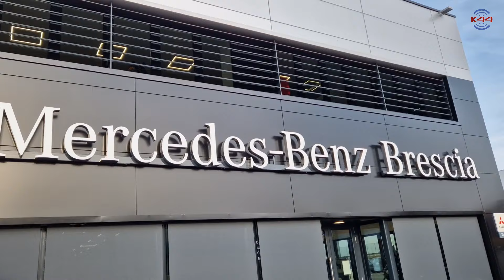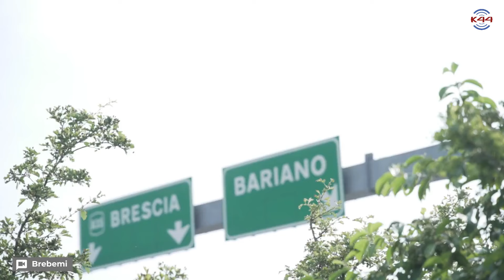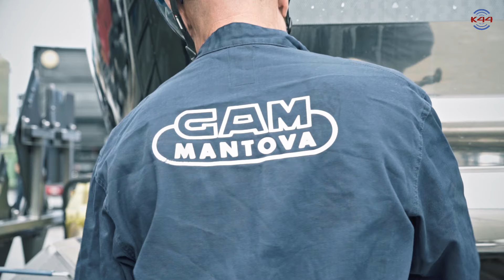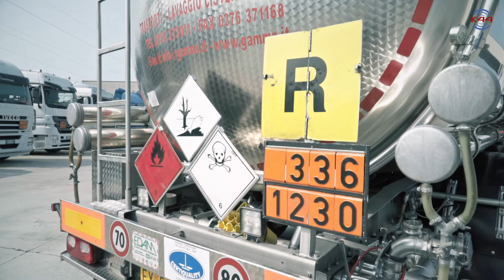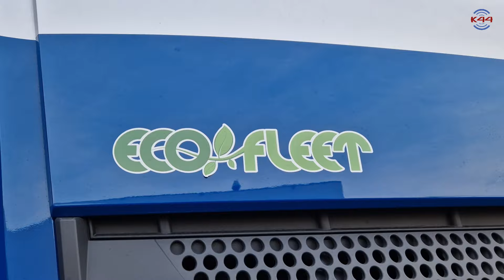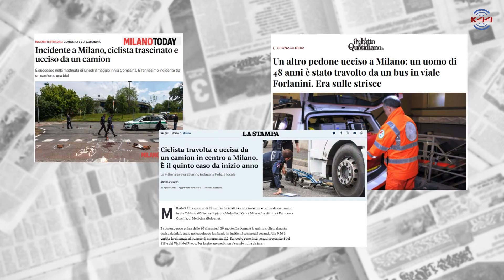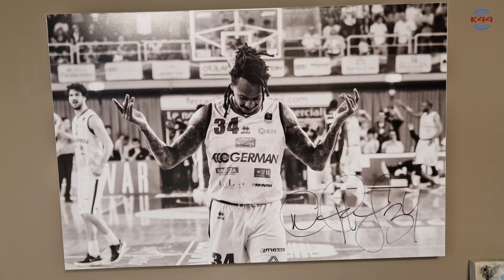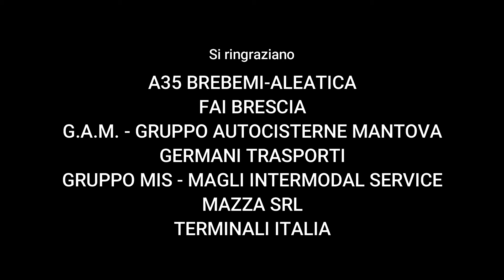Brescia, le vie circolari del tondino | DOCUMENTARIO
«Brescia, le vie circolari del tondino» è il terzo docufilm realizzato per la nostra serie di documentari Cargografie: una fotografia dei distretti italiani dal punto di vista del mercato dei trasporti, dei flussi di traffico e dello stato delle infrastrutture.

In questo nuovo viaggio abbiamo raccontato la storia di un territorio, quello bresciano, da sempre ad alta vocazione imprenditoriale, in particolare nel settore della siderurgia. Proprio qui infatti, già in tempi antichi, le popolazioni del territorio avevano acquisito un'eccezionale maestria nella lavorazione del ferro, cominciando anche a riciclare i cascami della sua produzione, in una sorta di economia circolare ante litteram. E sempre qui, nell'immediato secondo dopoguerra, si era inventato il "tondino di ferro", componente fondamentale con cui armare il cemento e riuscire così a ricostruire più facilmente case e ponti.

A Brescia, insomma, la siderurgia ha da sempre condizionato fortemente l'economia e, di conseguenza, anche la nascita e lo sviluppo delle aziende del territorio. E, ovviamente, ha condizionato da un lato l'offerta del trasporto di merci, plasmandola secondo un modello di business molto competitivo, dall'altra ha avuto un impatto sull'offerta infrastrutturale che ruota intorno a Brescia, rimodulata per far viaggiare le merci non solo su strada, ma anche attraverso la via sostenibile dell'intermodalità.

00:00 Introduzione
03:40 C'era una volta l'industria
21:40 I signori del ferro
31:05 Alla ricerca di autisti
46:48 Le vie della sostenibilità
58:51 Conclusioni

Autori: Daniele Di Ubaldo, Michele Latorre, Gennaro Speranza
Coordinamento editoriale: Patrizia Amaducci
Si ringraziano: Daimler Truck Retail Italia, A35 Brebemi-Aleatica, FAI Brescia, GAM Gruppo Autocisterne Mantova, Germani Trasporti, Gruppo MIS - Magli Intermodal Service, Mazza Srl, Terminali Italia